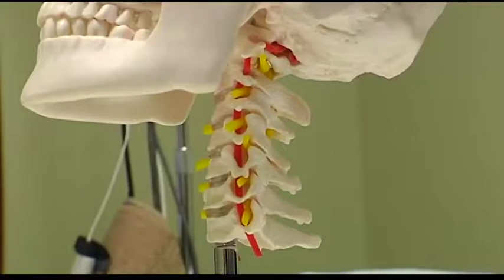whiplash CAD Syndrome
Interview with Dr. Taimoorazy about whiplash (CAD-Syndrome)